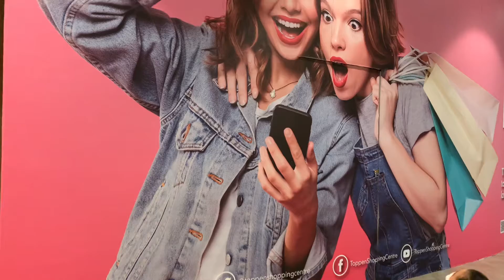#27 Little Aisyah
𝗪𝗲𝗱𝗻𝗲𝘀𝗱𝗮𝘆
𝟭𝟯 𝗢𝗰𝘁𝗼𝗯𝗲𝗿 𝟮𝟬𝟮𝟭

𝗧𝗼𝗱𝗮𝘆 𝘁𝗮𝗸𝗲 𝘁𝗵𝗲 𝗼𝗽𝗽𝗼𝗿𝘁𝘂𝗻𝗶𝘁𝘆 𝗼𝘂𝘁𝗶𝗻𝗴 𝗮𝗳𝘁𝗲𝗿 𝗹𝗼𝗻𝗴 𝗹𝗼𝗰𝗸𝗱𝗼𝘄𝗻.

𝗩𝗲𝗿𝘆 𝗾𝘂𝗶𝗲𝘁 𝗮𝗻𝗱 𝘃𝗲𝗿𝘆 𝗰𝗼𝗻𝘃𝗲𝗻𝗶𝗲𝗻𝘁.